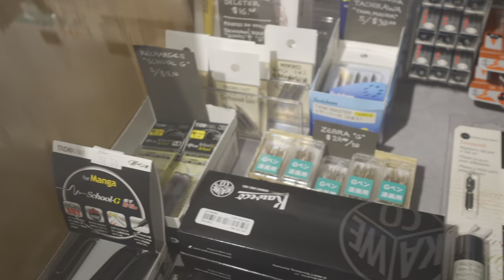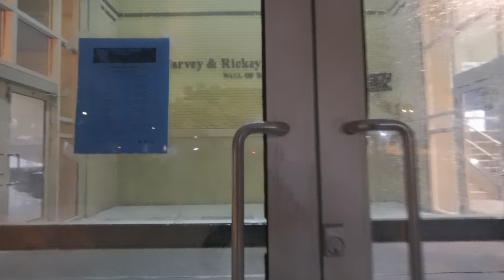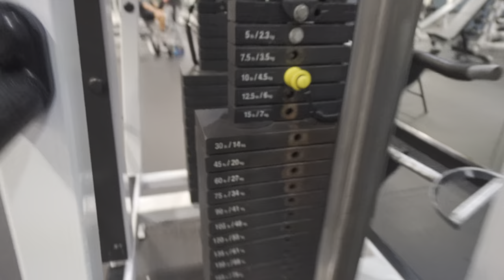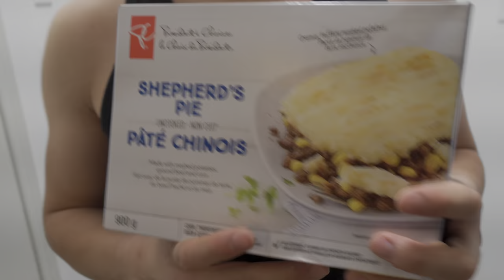Une journée à Montréal II GYM AND STATIONARY STORE Alan's Vlog#17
Another vlog of Kelaiah and me in Montreal. Visited a fancy stationery store and of course, a gym too. It has been half year since I started PPL splits for my bodybuilding and it really helps.

Shot on
Sony ZV E10
Sony a6400
Sony 10-18/4
Sony 16-50/3.5-6.3